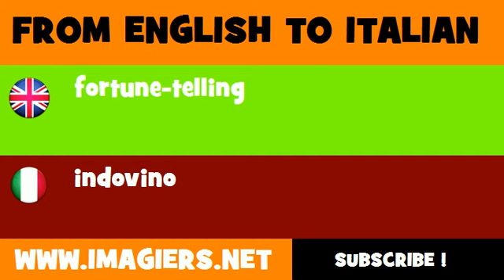How to say fortune telling in Italian